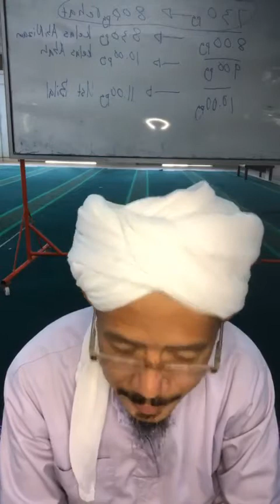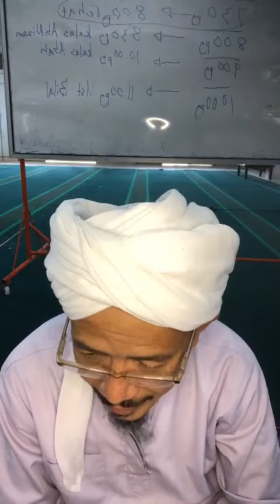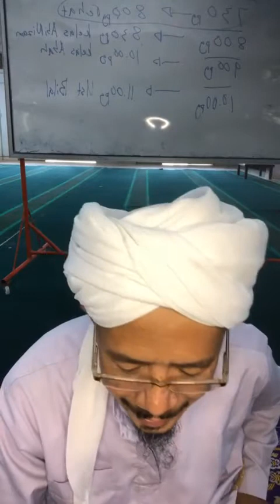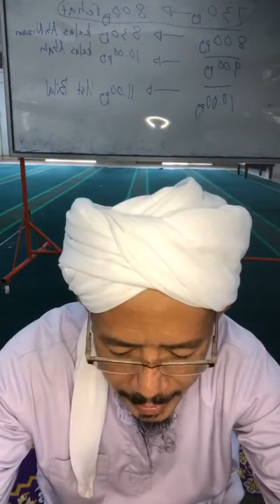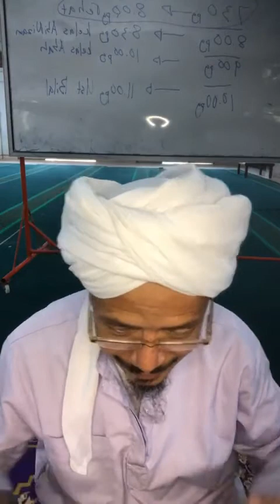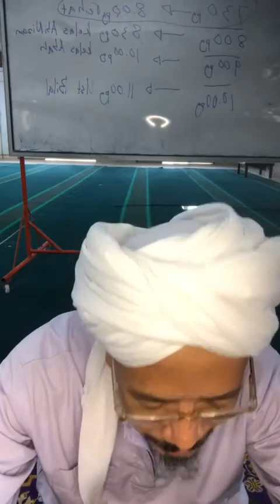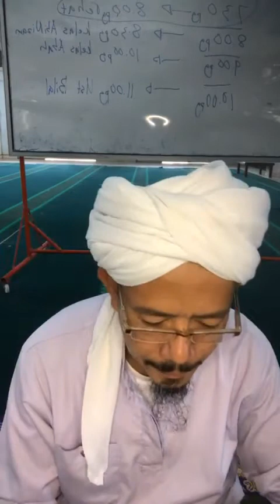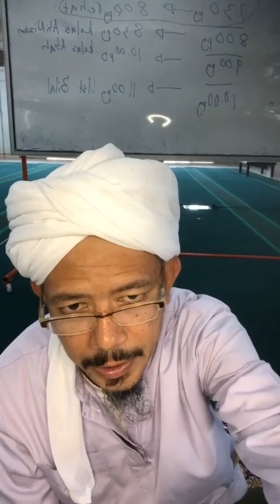Siri 24 : Tashil Nail al Amani fi Syarh Awamil Jurjani ; Ust Nik Mohd Nazimuddin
Pengajian Ilmu Nahu.

Kitab : Tashil Nail al Amani fi Syarh Awamil al Jurjani.
Karya : Sheikh Ahmad B. Muhammad Zain al Fathoni.

Oleh : Ust Nik Mohd Nazimuddin Nik